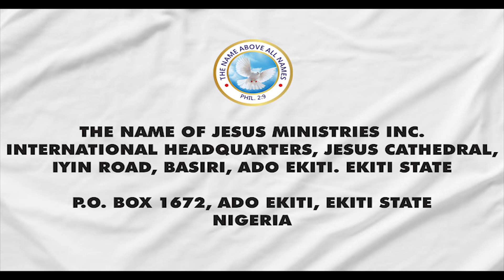Created In His Image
Our Vision

To take the uncompromised Word of God to the whole world, starting with the major cities of our nation. To fully preach the Gospel of the Kingdom to every creature, breaking the power of the devil, and setting the captives free.